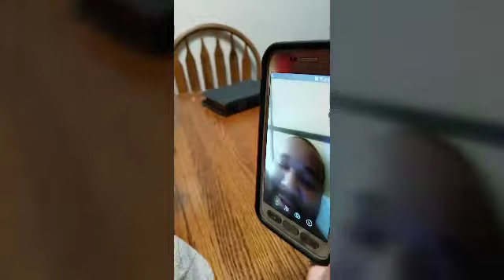Anti-bullying short film || main characters Carson Staples Cassandra powers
Hope you enjoyed this had fun making it